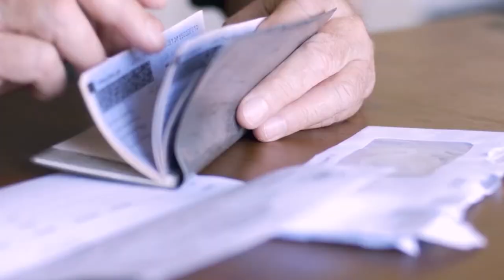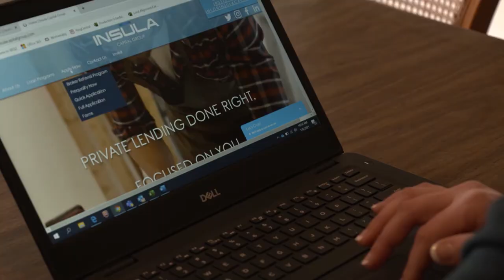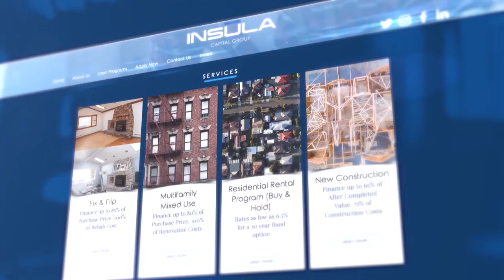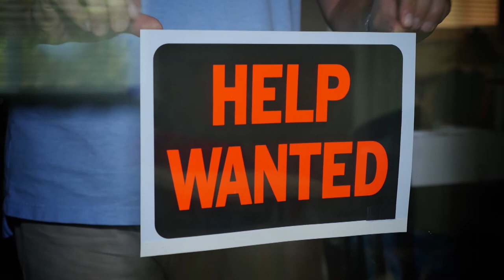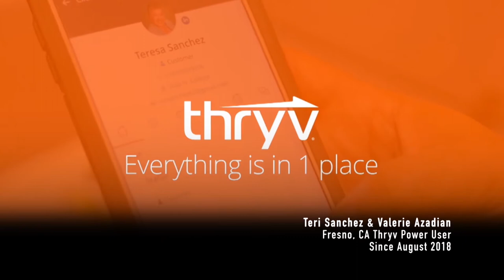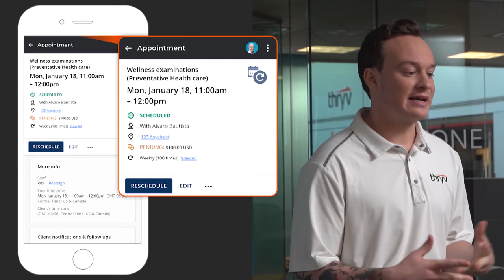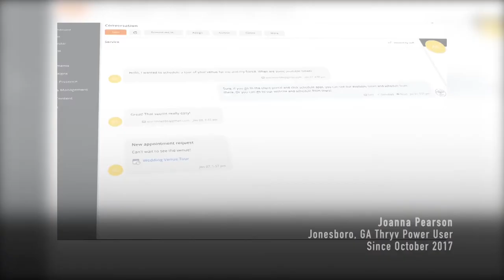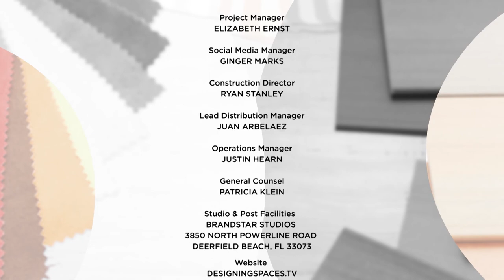Thriving at Home and in Business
Learn more about support for small businesses, home flipping, and remote workforces. Plus, how to keep your pool pristine all year long.

Insula Capital Group helps both new and experienced home flippers with their financial needs. Here's what you need to know.

Small businesses across America are looking for a solution that will make the challenges of running their small business – from customer management to invoicing to profitability – easier and more sustainable. Thryv business management software is doing exactly that.

Power Vac lets you spend more time swimming and less time cleaning. Here's how!

Staples transforms home office and schoolwork areas into productive workspaces conducive for working remotely and distance learning during the pandemic and beyond.

DS8480